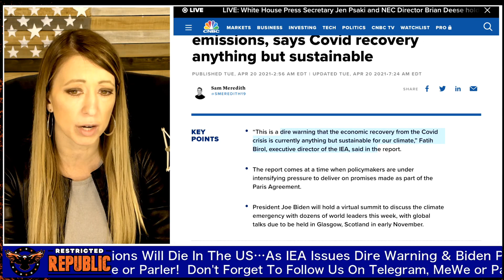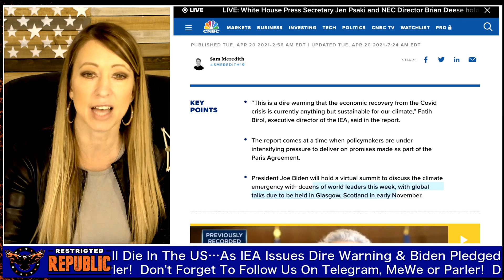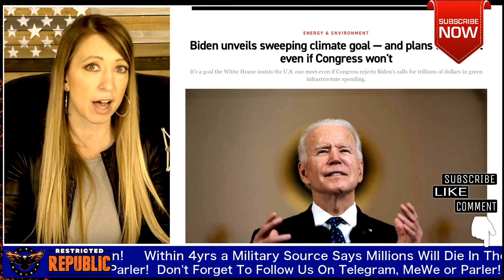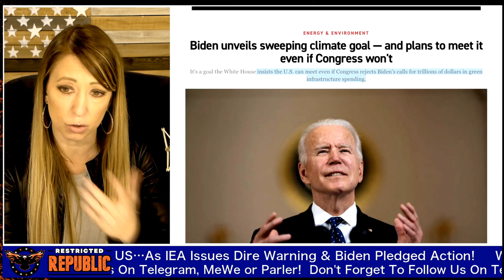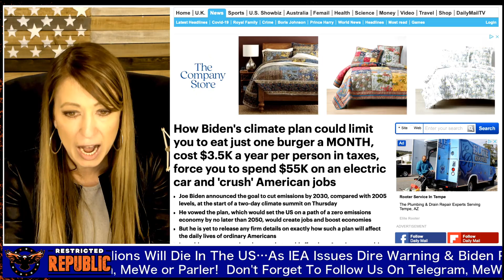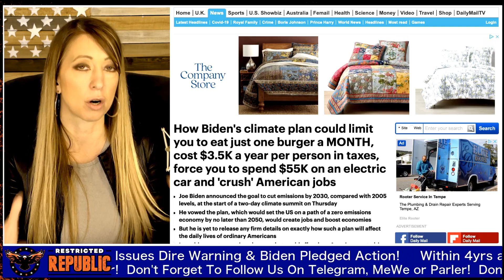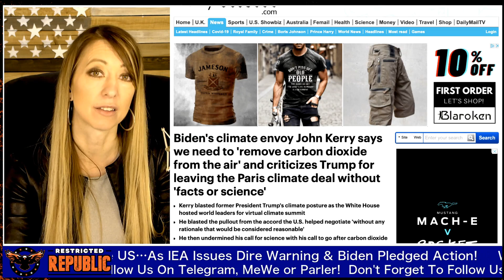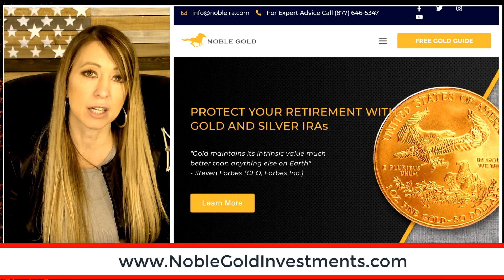Military Source Says Millions Will Die In The US Within Years…As IEA Issues Dire Warning & Biden...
Get 24 Months for $5 Per Month Use Code: Freedom

Upcoming Conference Extinction Protocol Globalist To Initiate Tribulation! Virtual Conference June 11th-12th!

Save $50 On 4 Week Food Supply Kit!

🤵 Learn How To Trade The Markets The Same Way I Did: 📈

😄 The Keto Diet Is Hard, Use Keto Elevate To Lose Weight: 😄